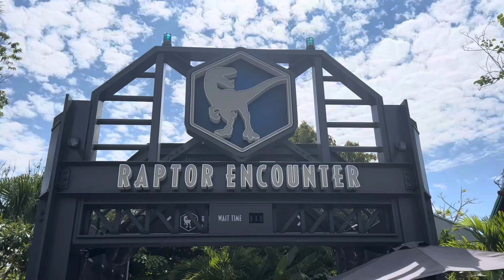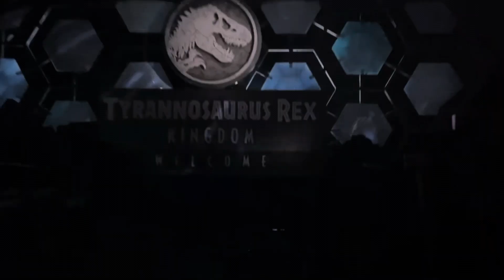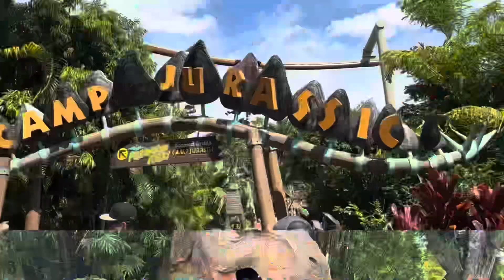😱Celebrating Jurassic World 30th Anniversary At Universal Studios //Jurassic World Full Ride [4K]